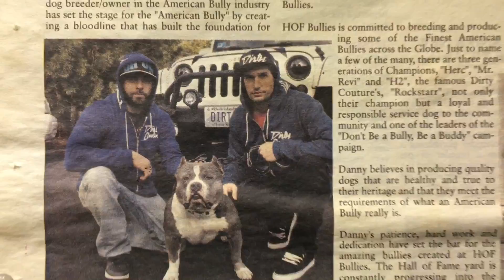Rhode Island Bully Supplies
Rhode Island Bully Supplies is the North East  #1 Bully supplier!